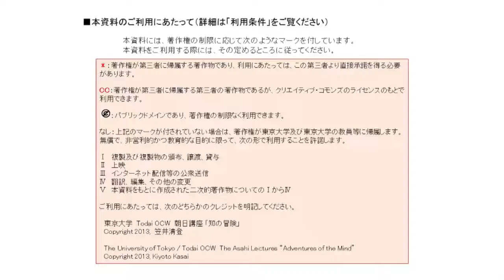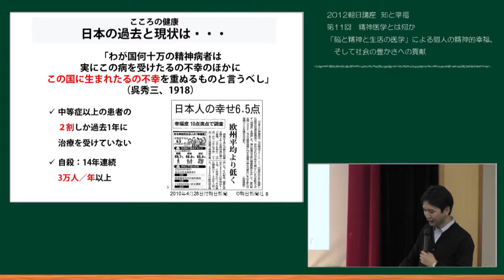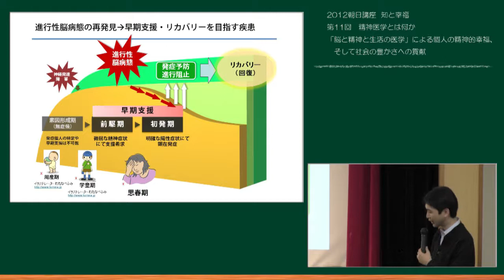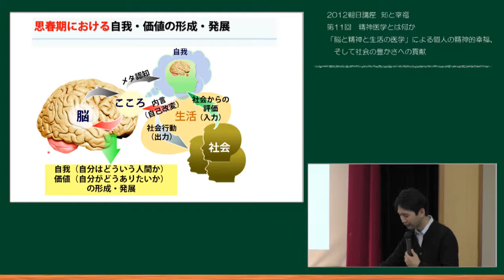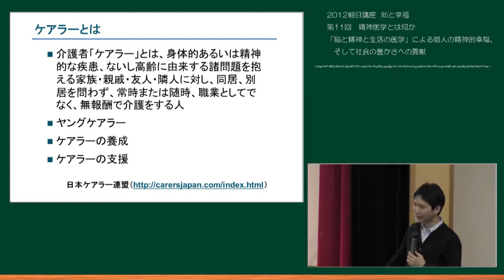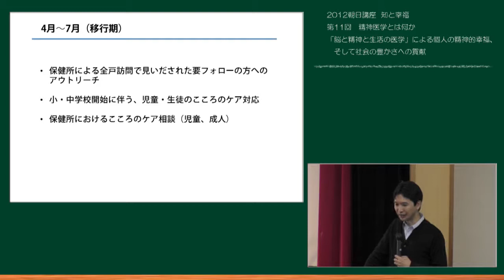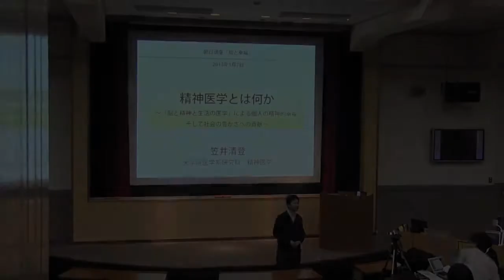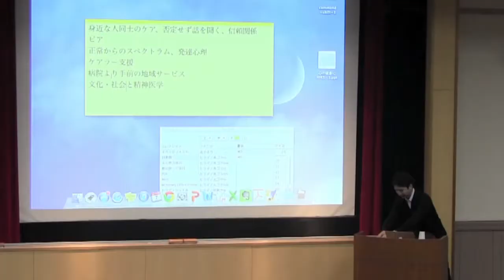笠井清登「精神医学とは何か「脳と精神と生活の医学」による個人の精神的幸福、そして社会の豊かさへの貢献」（2012年度朝日講座 知と幸福「知の冒険—もっともっと考えたい、世界は謎に満ちている」第11回）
UTokyo OpenCourseWare（ ）で公開中の一部のコンテンツをこちらのYouTubeチャンネルでもご覧いただけます。
コース名：知と幸福「知の冒険—もっともっと考えたい、世界は謎に満ちている
開講年度：2012年（朝日講座）
タイトル：精神医学とは何か：「脳と精神と生活の医学」による個人の精神的幸福、そして社会の豊かさへの貢献
講師名：笠井清登

運営：東京大学 大学総合教育研究センター 高等教育推進部門